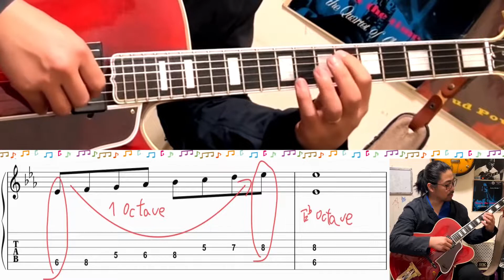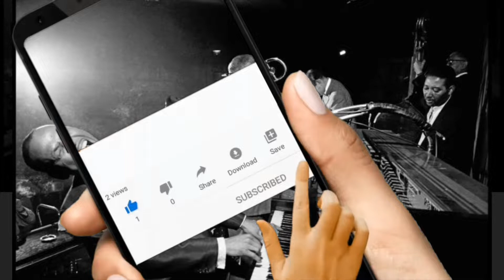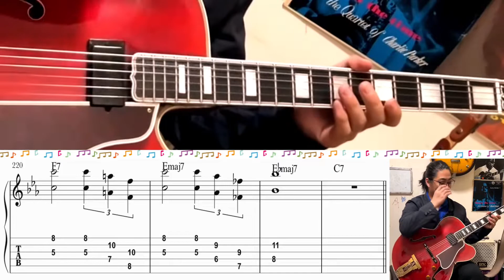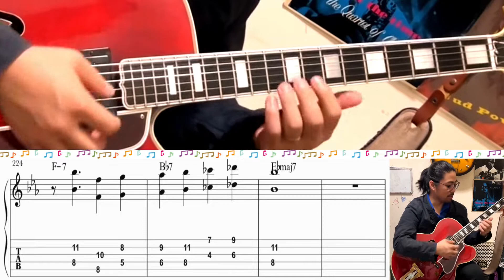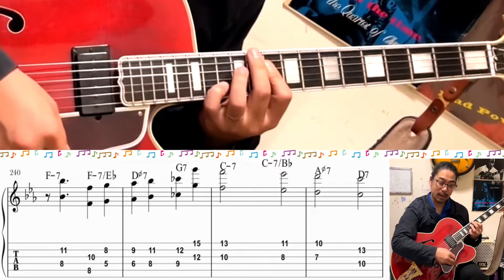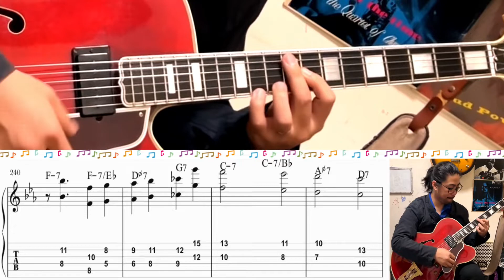【ジャズギターレッスン】ジャズスタンダード 名曲 On Green Dolphin Street ウェスみたいにオクターブ奏法でメロディーの弾いてみよう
【ジャズギターレッスン】ジャズスタンダード 名曲 On Green Dolphin Street  Wes Montgomery みたいにオクターブ奏法でメロディーの弾いてみよう

Score is here for this lesson.
you can download as free. so if you like please donate to THANKS For American Classical music Jazz and musician. thank you very much!

EQUIPMENTS
GUITAR: GIBSON L-5CES WES MONTGOMERY
PICK UP: KENT ARMSTRONG P-90 HANDWOUND In Humbucker Case
AMPLIFIAR: YAMAHA thr10ii

    Recommendation おすすめチャンネル

大家　涼司

2012年より渡米。
2014年より現在までジャズピアニストの三上クニ氏に師事。